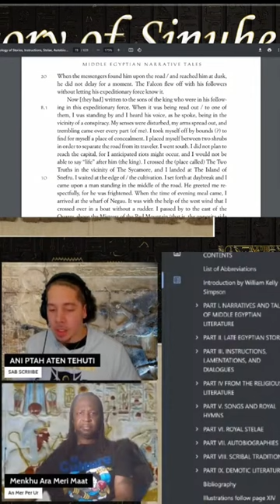😱 Mind-Blowing Discovery! Phenomenal Ancient Ancestral Artifact!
Prepare to be captivated as we uncover the astonishing ancient history of our Ancestors. It is a gift to be led to this Ancient Ancestral Artifact within the House of ATTON! Join Us live every Saturday and Sunday to Purify your Mind from all Toxins.